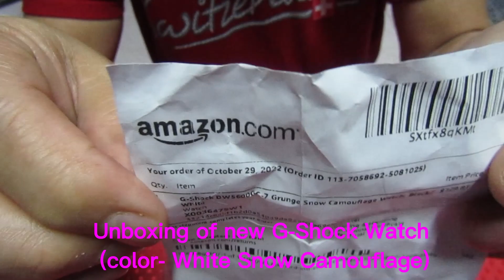G-SHOCK WATCH Unboxing ( Casio)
new G-Shock Watch white color with Snow Camouflage